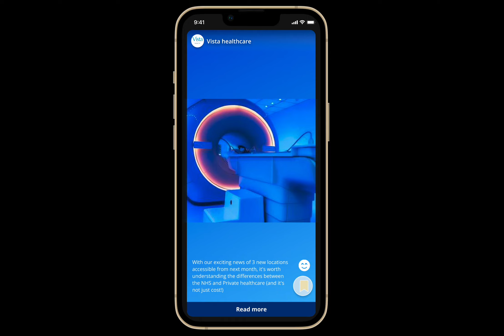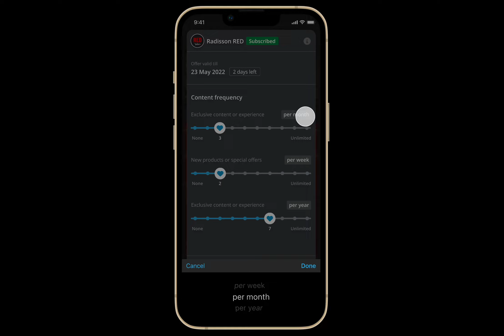Meet Profila 'Spotlight'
Profila is the world’s first surveillance-free data-sharing and advertising platform for people and brands – built to be privacy-first and based on permissions-based relationships and insights.